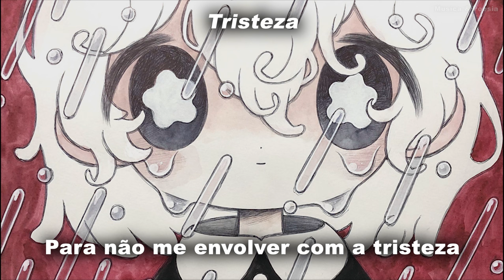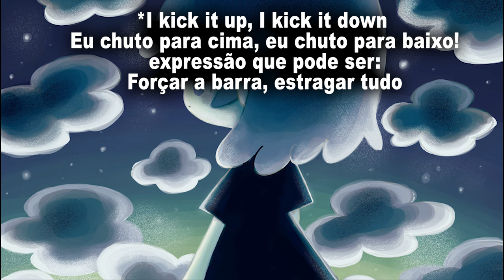Roxette - Crash! Boom! Bang! Legendado Tradução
Musica composta em 1994 por Per Gessle, integrante da dupla sueca, Roxette.
Art: @zukky000